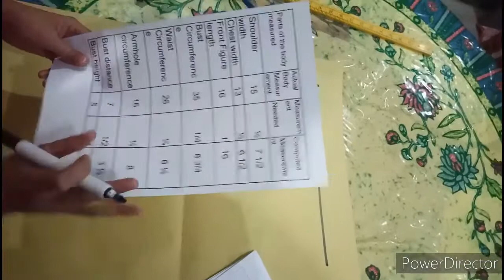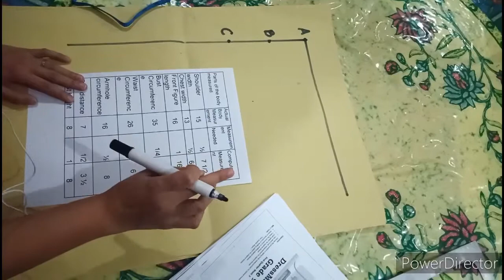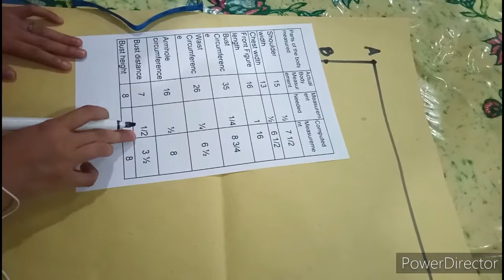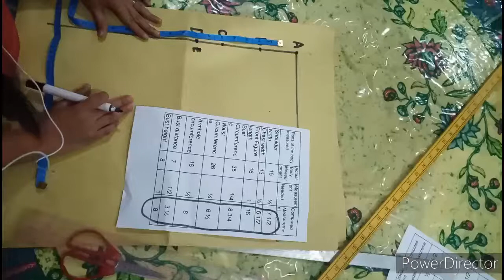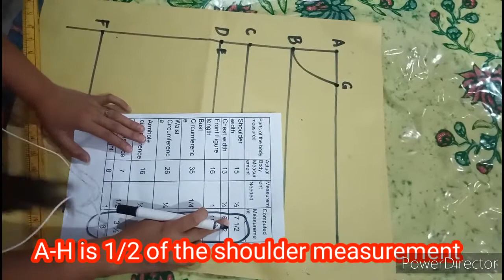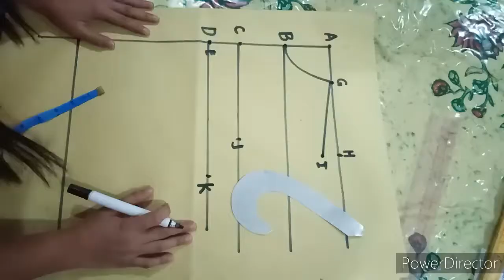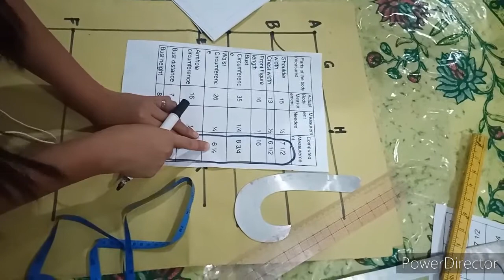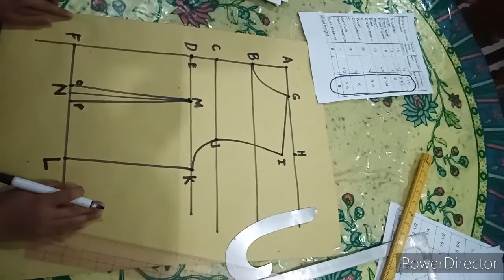Pattern Drafting of Front Blouse Sloper